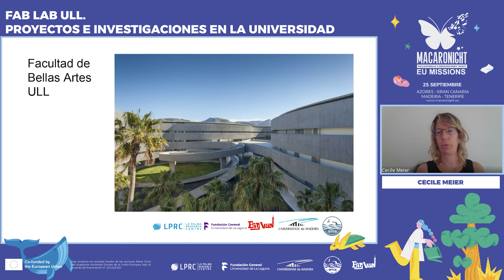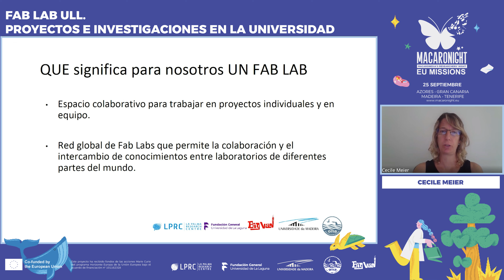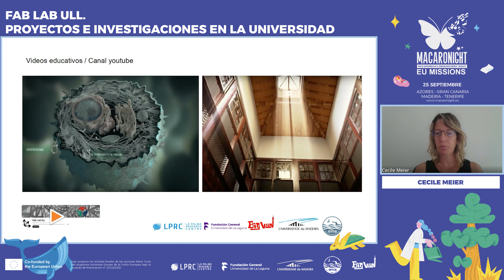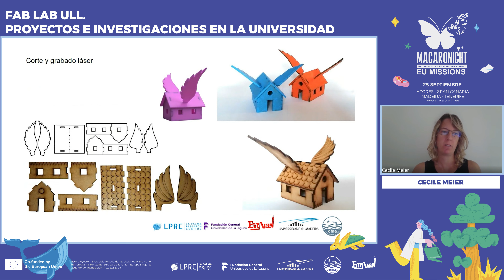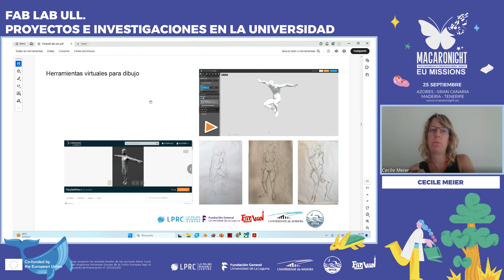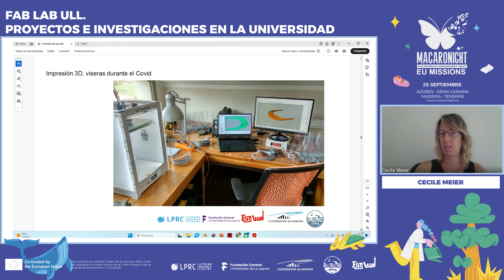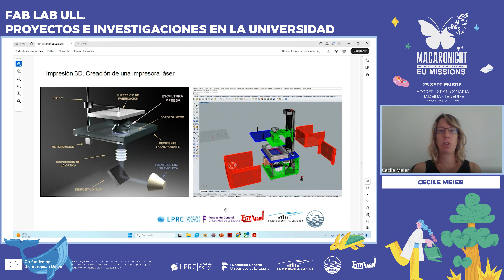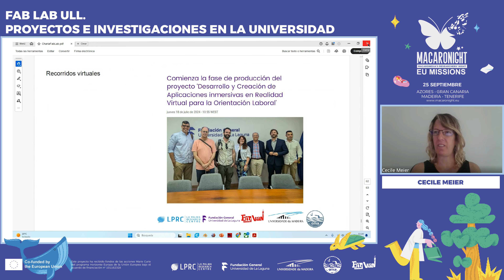[Macaronight 2024] ULL Fab Lab ULL Proyectos e investigaciones en la universidad (Cecile Meier)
Charla científica titulada "ULL Fab Lab ULL Proyectos e investigaciones en la universidad". Impartida por la profesora Cecile Meier, del Departamento de Bellas Artes, en el Laboratorio Virtual Conecta Cienci@ULL.

MacaroNight es una iniciativa enmarcada en la “Noche Europea de los Investigadores” que se celebra el último viernes de cada mes de septiembre en más de 300 ciudades desde el año 2018. Su objetivo es “difundir la actividad investigadora que se desarrolla en las universidades y centros de I+D europeos, de una forma cercana y atractiva, y fomentar las vocaciones científicas entre los y las jóvenes”.

MacaroNight es un proyecto promovido por La Palma Research Centre; el Observatório do Mar dos Açores; Big Van Ciencia; la Universidade da Madeira y la Fundación General de la Universidad de La Laguna. Es financiada por la Comisión Europea bajo las Acciones Marie Skłodowska-Curie (MSCA), iniciativa para fomentar las carreras científicas en Europa, que se enmarca en Horizonte Europa; Programa Marco de Investigación e Innovación de la Unión Europea; y en Tenerife cuenta con la colaboración de la Agencia Canaria de Investigación, Innovación y Sociedad de la Información del Gobierno de Canarias, CajaSiete, el Ayuntamiento de Arona y la Dirección General de Juventud.